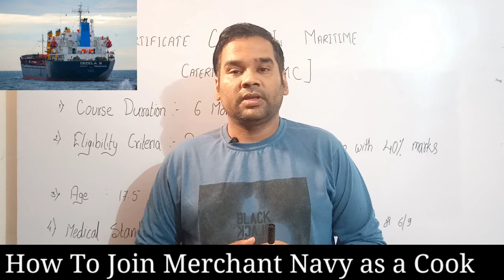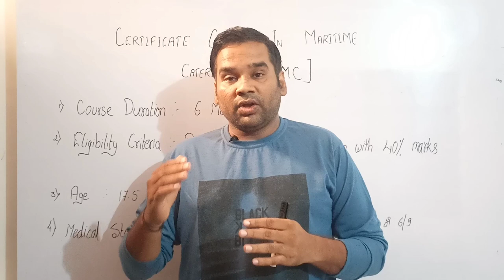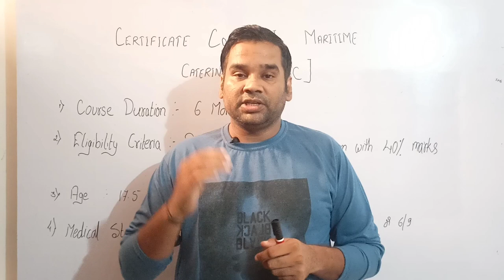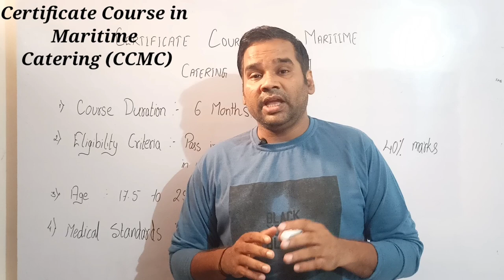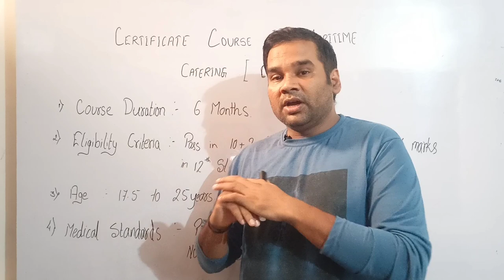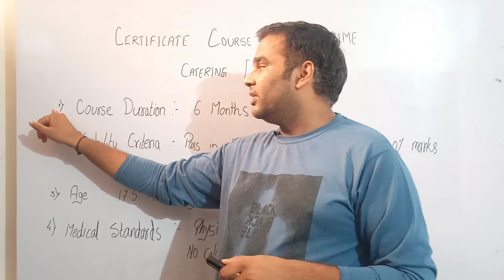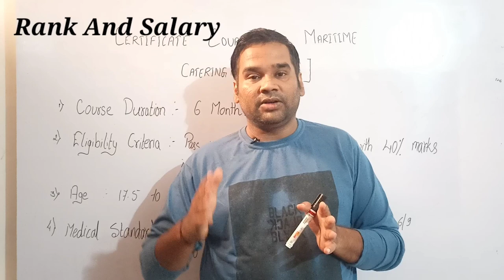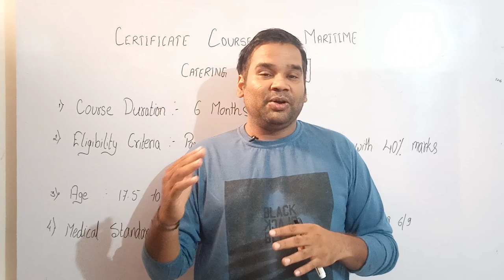How to Join Ship As a Cook || Cook Salary in Merchant Navy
how to join  ship as a cook

CERTIFICATE COURSE IN MARITIME CATERING ( CCMC ) Course.

This is a basic course in the Maritime Catering and Hospitality sector of six months duration. The course involves training in Food Production, Food and Beverage Service, House Keeping and Maritime familiarization. Students also complete the STCW 95 courses which is mandatory for employment on board ships.

Pass in 10th Standard with minimum 40% marks from a recognized Board with English as one of the subject. Entrant must have at least 40% marks in English in 10th Standard.
OR

For Diploma or Degree holders.
Pass with aggregate 40% marks in 10th Standard.
The candidates must have secured minimum 40% marks in English in 10th Standard exams

Age Limit:

Between 17.5 and 25 years on the date of commencement of the course.